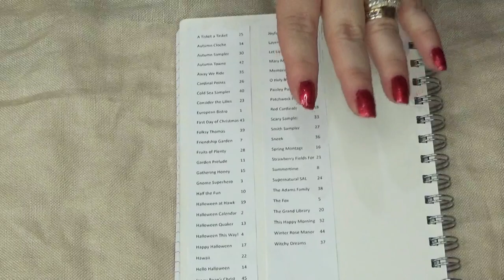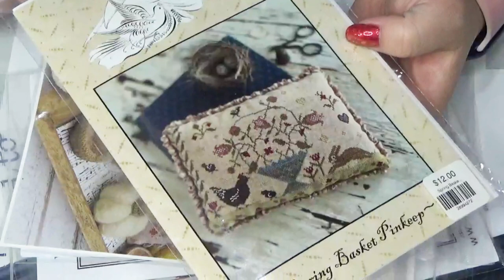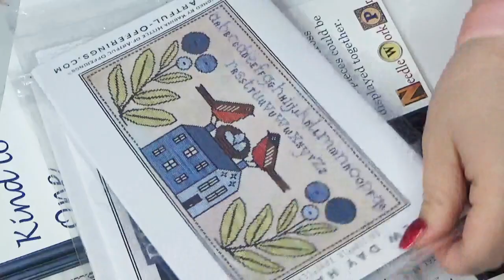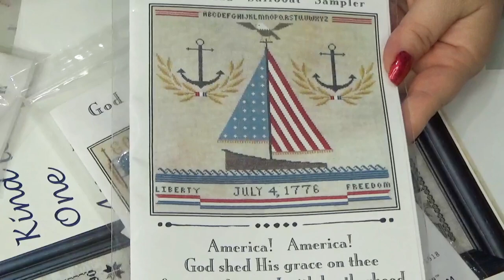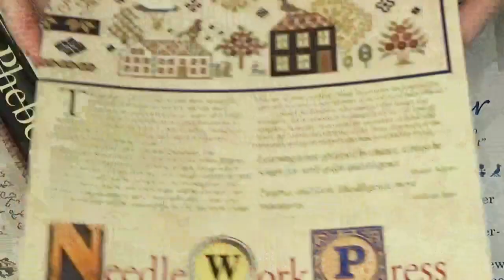Flosstube #28 - Stitchmaynia 2023 Pt. 1, Dyeing New Things and Haul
Welcome to my Flosstube! On my channel I share what I've been stitching on the last couple weeks.  I hope your stitching has been bringing you peace and joy.

WIPS:
Lavender Farm - Cuore E Batticuore
Holland Springtime Mandala - Chatelaine
Autumn Towne - Autumn Lane Stitchery
The Light Upon the Lawn- Blackbird Designs
Halloween This Way! - The Primitive Hare
The Fox - Cottage Garden Samplings
Patchwork Printemps- Jardin Prive
Friendship Garden - Heart in Hand

Lehi, UT
84043